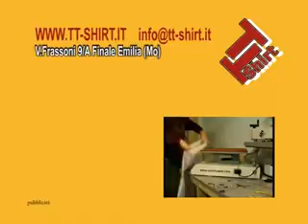Pubblicità TT-Shirt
Pubblicità per Bollicine TV